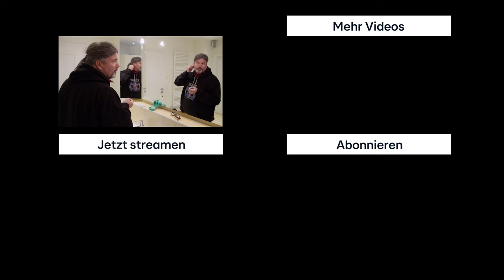Radikales Umstyling: Extrem-Verwandlung in der Bien-Zenker Chef-Etage | Undercover Boss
Als Undercover Boss im Einsatz ist Marco Hammer, einer der Geschäftsführer der Bien-Zenker GmbH. Sie zählt zu den größten Fertighausherstellern in Europa und beschäftigt rund 600 Mitarbeiter. In 114 Jahren Unternehmensgeschichte bringt es das hessische Unternehmen auf über 80.000 gebaute Bien-Zenker Häuser. Getarnt als TV-Show Kandidat arbeitet der 49-Jährige im eigenen Hausbauwerk und auf zahlreichen Baustellen. Wird er den harten Job schaffen?
Ihr wollt die Undercover-Mission begleiten? Dann schaltet Montag um 20:15 Uhr RTL ein!